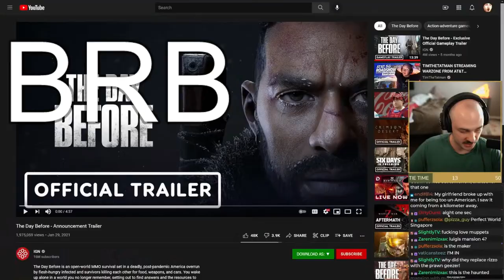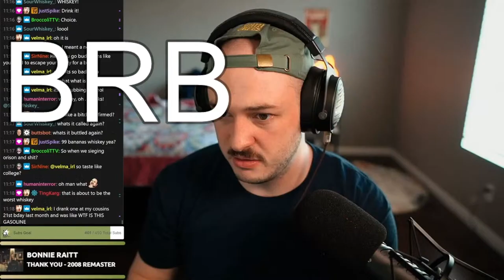HONORMODE: ATTEMPT 4 - PERMADEATH DURGE✏️PERMA ATTEMPT: 6✏️ ACT 1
act 1

🔴 Twitch & Socials
Live Monday - Friday @ 10am PST.
📷 Recording Equipment:
Camera Body: Sony a6400
Camera Lens: Sigma 16mm f1.4
Microphone: Neumann TLM 103